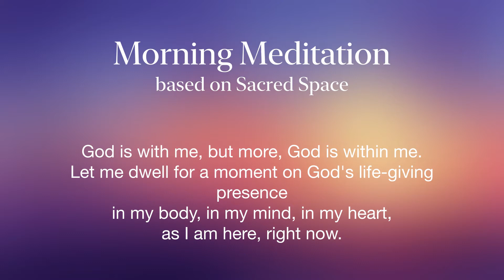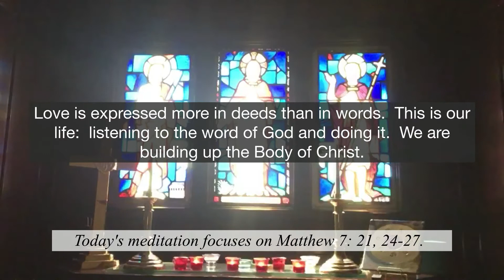Morning Meditation - True and False Disciples - Matthew 7:21, 24-27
Love is expressed more in deeds than in words.  This is our life:  listening to the word of God and doing it.  We are building up the Body of Christ